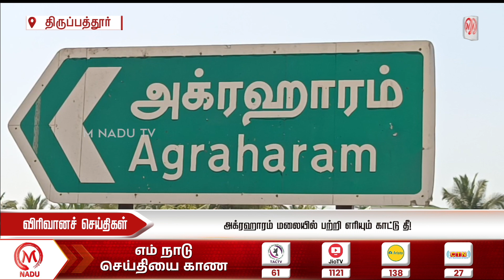அக்ரஹாரம் மலையில் பற்றி எரியும் காட்டு தீ! | Thiruppathur | Mountain | Fire Accident | Forest